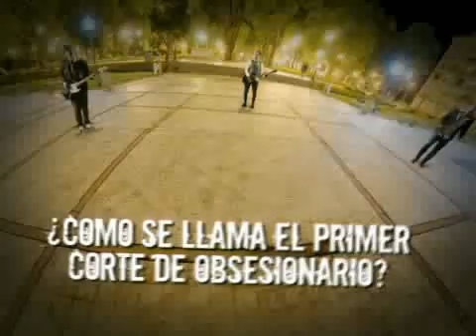Baso 119 1 Dia con Coti Sorokin Parte 3